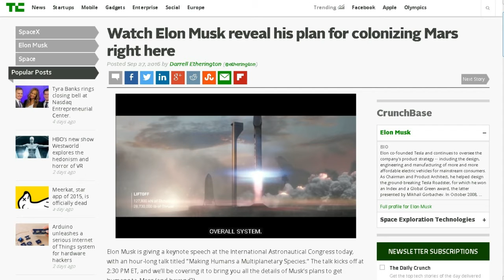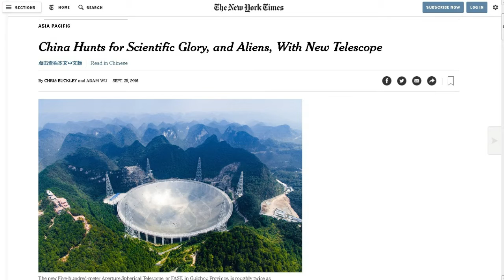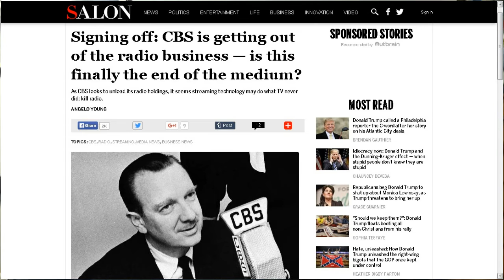TDD report for October 01, 2016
Heather Saulsbury - Artist - Crafter
or my Instagram is @pnwbushcraftshop.
It's made of 10.1 oz waxed canvas. Has a diameter of 6.5 inches.
Probably going to be priced around $20.
PNWBushcraft
Quality Handmade Leather & Canvas…